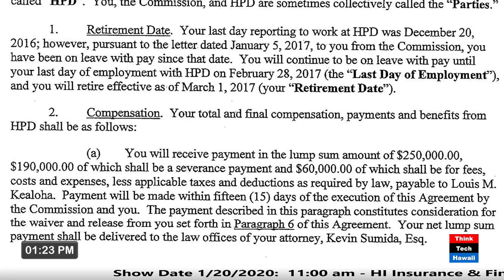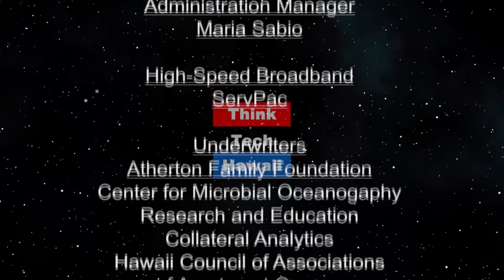Loretta Sheehan’s Style (Law Across The Sea)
Speaking Truth to Power.  We will discuss Ms. Sheehan’s  personal and professional background and law practice, the Honolulu Police Commission, and Louis Kealoha’s Retirement Agreement.  The host for this episode is Mark Shklov.  The guest for this episode is Loretta Sheehan.